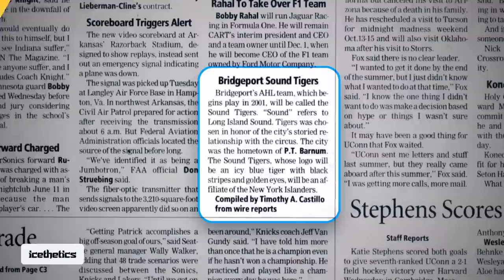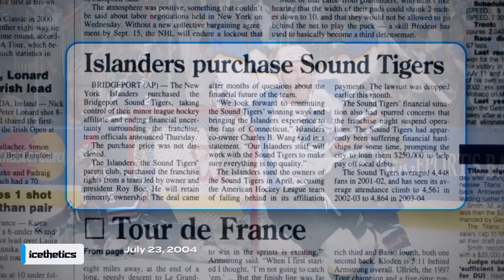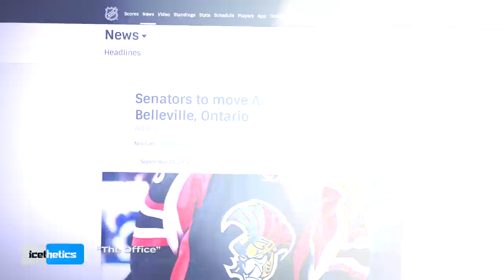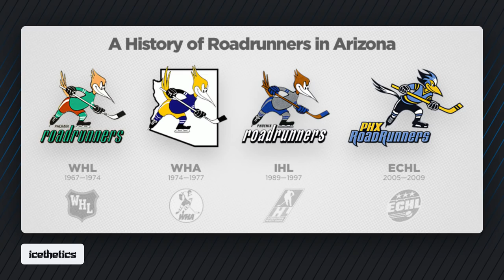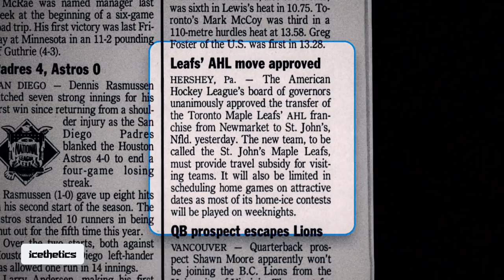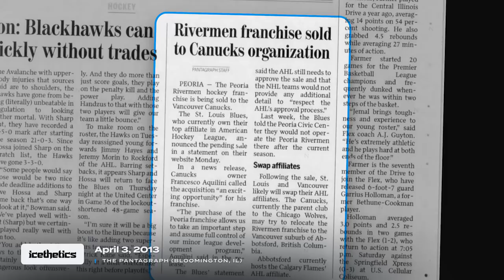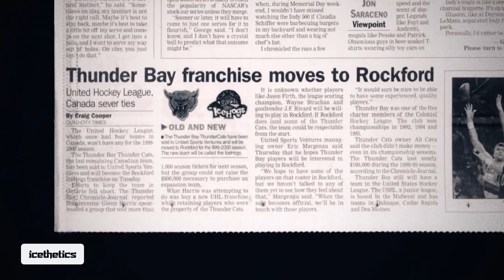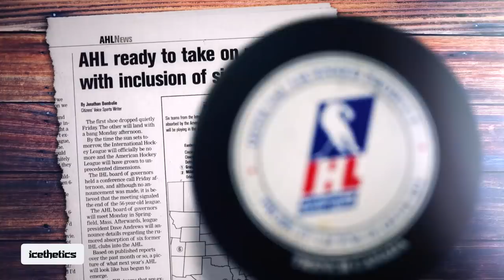DESIGN DECODED 2: Minor Matters – NHL vs AHL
There’s been an internal struggle within minor league hockey for decades. Should teams embrace originality with a name and logo unique to their region or defer to an NHL parent club and adopt familiar branding?

▪️ CHAPTERS ▪️
00:00 – Introduction
01:03 – Out of the Blue: Bridgeport
02:51 – Hand-Me-Down Names
04:44 – All in the Family
07:12 – Moving On Up
08:54 – Turning Into Their Parents
13:12 – Deep History
14:49 – One Last Team

DESIGN DECODED is an Icethetics Original Series that delves into the art of hockey, revealing the often-overlooked secrets hiding within logo and uniform designs.

This video showcases every AHL team logo and how it compares or contrasts with its NHL counterpart. Some AHL and NHL clubs have common ownership while other share only a player development agreement. The designs run the gamut from obvious connections to completely separate identities.

All 32 AHL teams are mentioned in this video, including the Abbotsford Canucks, Bakersfield Condors, Belleville Senators, Bridgeport Islanders, Charlotte Checkers, Chicago Wolves, Cleveland Monsters, Colorado Eagles, Grand Rapids Griffins, Hershey Bears, Henderson Silver Knights, Hartford Wolf Pack, Iowa Wild, Laval Rocket, Lehigh Valley Phantoms, Milwaukee Admirals, Manitoba Moose, Ontario Reign, Providence Bruins, Rochester Americans, Rockford IceHogs, San Diego Gulls, San Jose Barracuda, Springfield Thunderbirds, Stockton Heat, Syracuse Crunch, Texas Stars, Toronto Marlies, Tucson Roadrunners, Utica Comets, and Wilkes-Barre/Scranton Penguins.